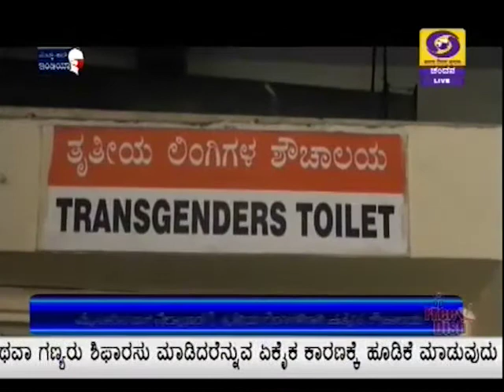ಮೈಸೂರಿನ ಬಸ್ ನಿಲ್ದಾಣದಲ್ಲಿ ತೃತೀಯ ಲಿಂಗಿಗಳಿಗಾಗಿ ಪ್ರತ್ಯೇಕ ಶೌಚಾಲಯ